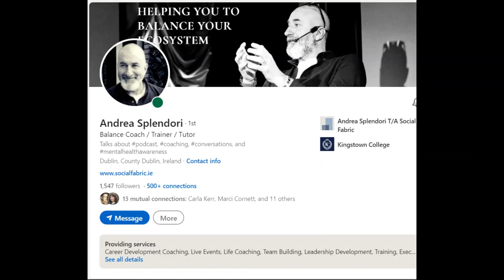SocialMeToo Jonathan Interview #01